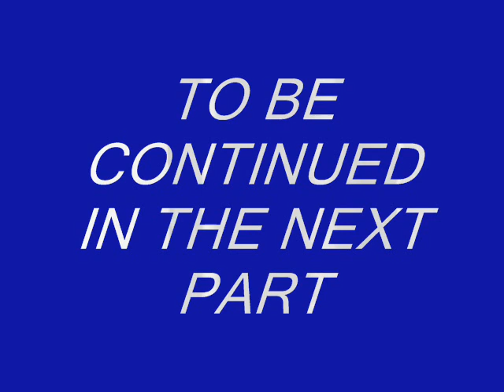Let's Play! Super Paper Mario Part 4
Part 4: The Hand that can talk, but doesn't say anything

jsatter13 tackles the 3rd of the Paper Mario games, choosing a game he knows he can complete this time. But the real question is: how long will it take to beat this game?